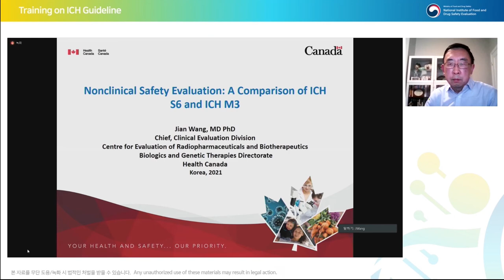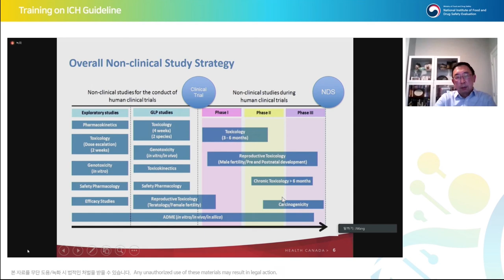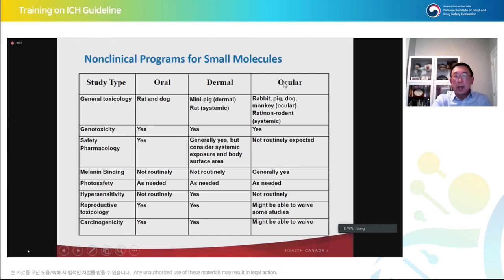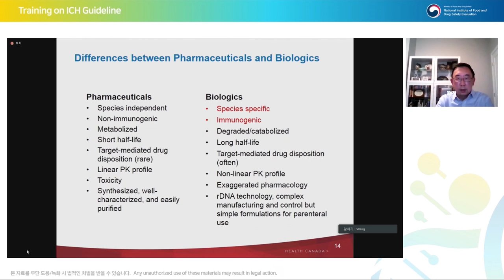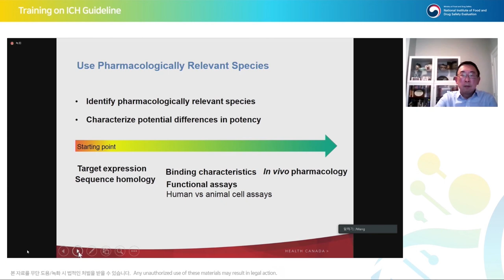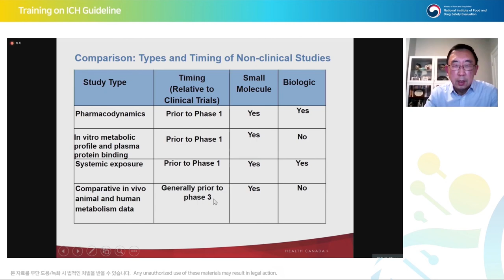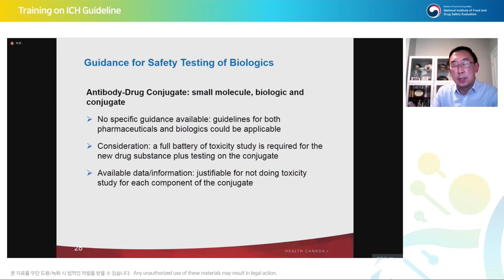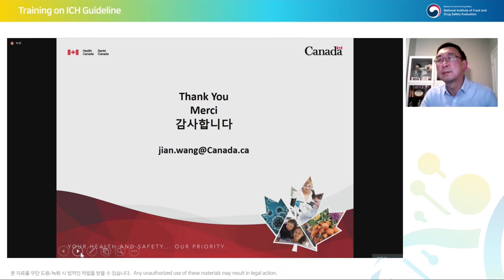[Safety] S6 + M3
A Comparison of ICH S6 and ICH M3
S6과 M3 비교
Jian Wang (Health Canada)